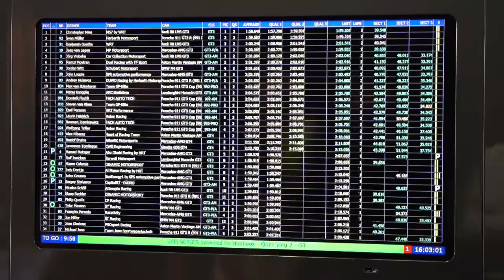24h Dubai 2022 - SPS Car #75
In an exciting final, Kenny Habul, Mikael Grenier, Maro Engel and Jules Gounon claimed P3 overall at the 24H Dubai 🥉
📽 Enjoy the highlights of our #75 Mercedes-AMG GT3!